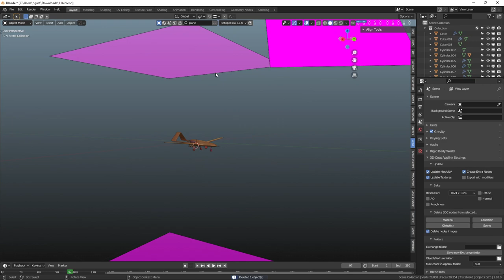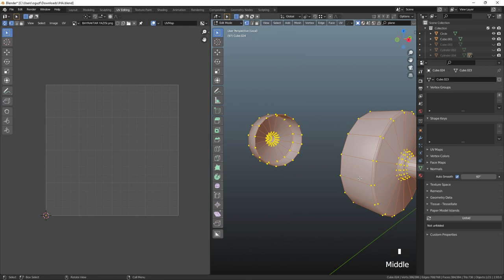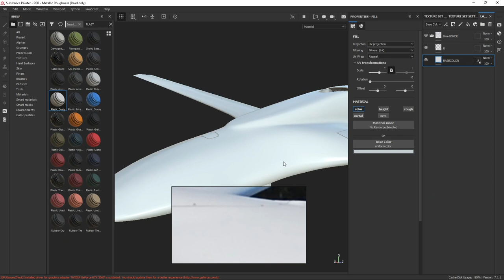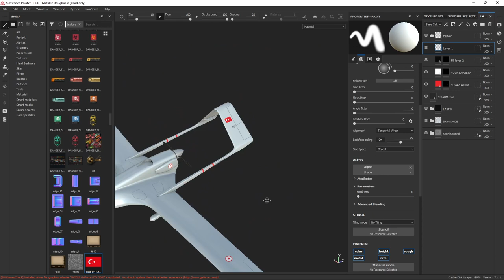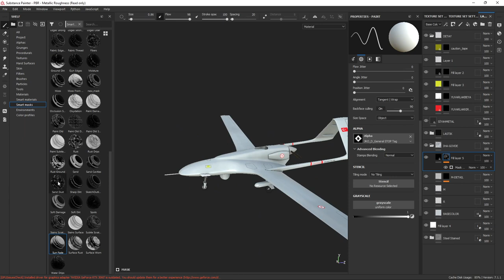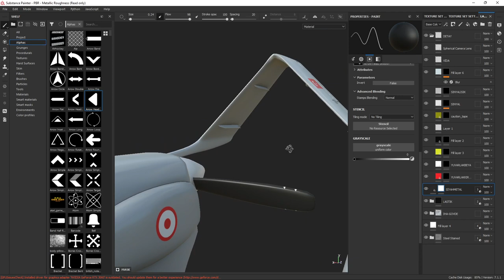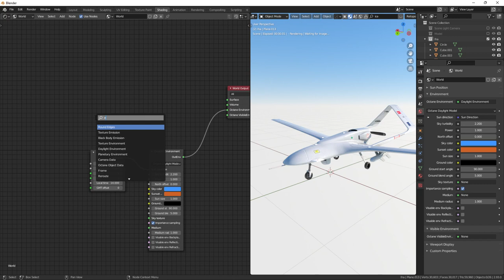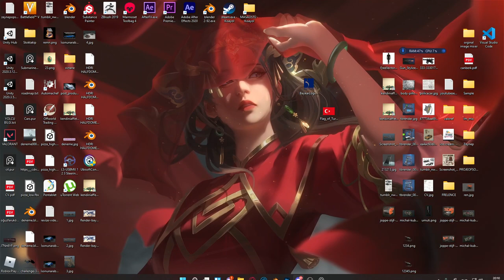Substance Painter ile Bayraktar TB2 Kaplıyoruz...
Bölümler ;

Blender 3D ile Uv Açma ; 00:00:00-00:35:00
Substance Painter İle Boyama ; 00:35:00 - 02:02:30
Blender Materyal atama ve render ; 02:02:30 - 02:37:41

Bu videoda sunucumuzdaki bir arkadaşımızın Bayraktar TB2 Modeli Dronunu kaplıyoruz. Videonun başında uv açtık devamında kapladık.. iyi seyirler.